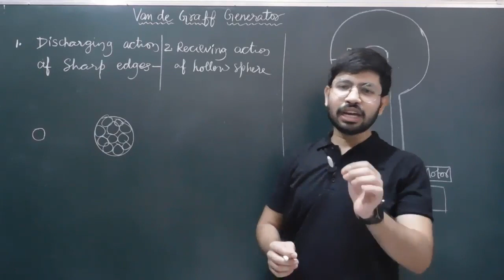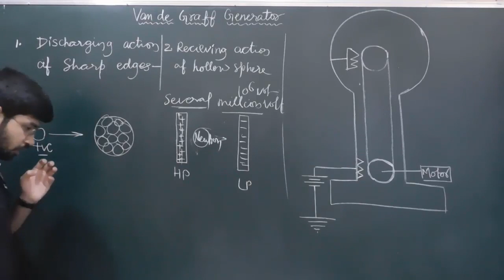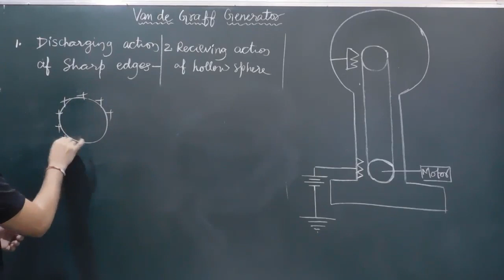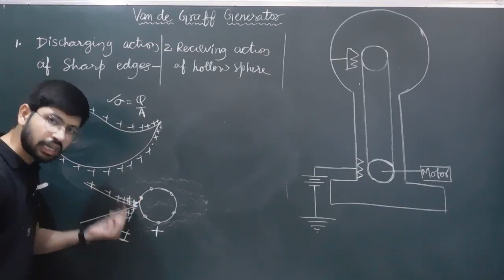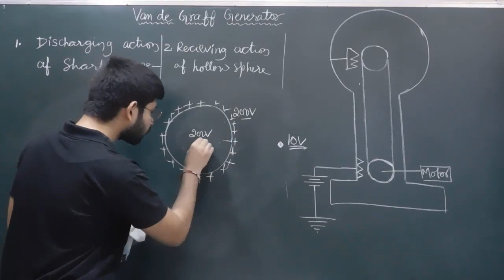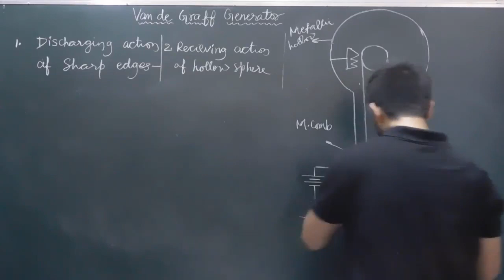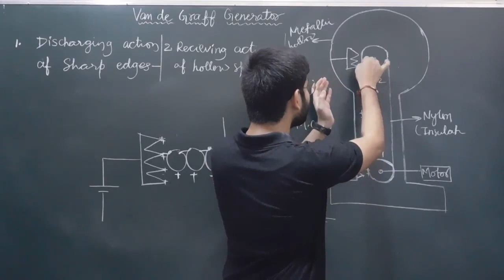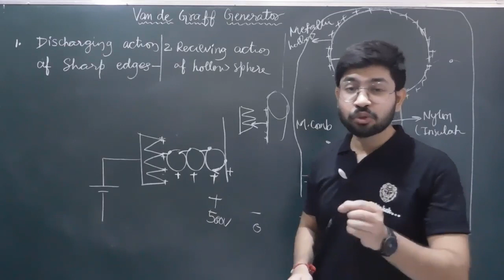Van de graaff generator || Vande graaff generator in hindi || Vandegraff animation || Abhishek sir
Vande graff generator
Vandegraaff generator for class 12th physics by Abhishek sahu
Vandegraaff generator is a device used to generate very high potential difference
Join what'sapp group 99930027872